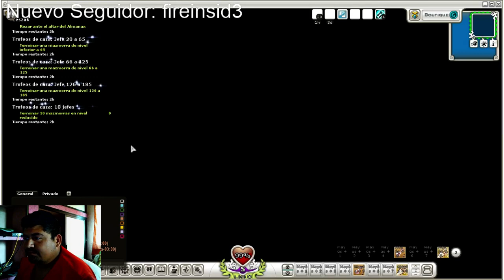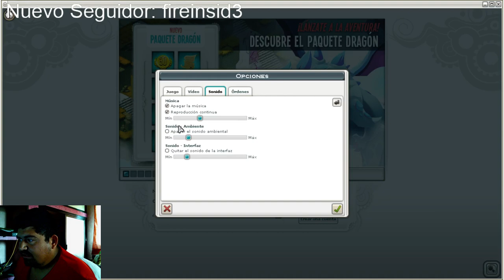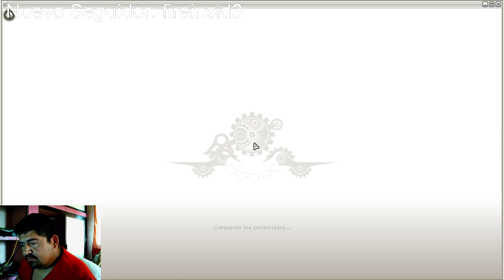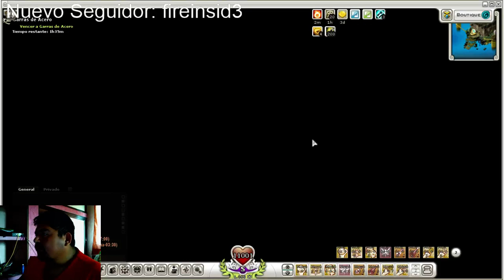Stream de Ayuda a Subs y Leveo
Bueno gente el primer stream  de ayuda a subs que se realizo en twitch hay que estar pendientes del facebook que ahí se informaran cuando se llevaran acabo los streams.